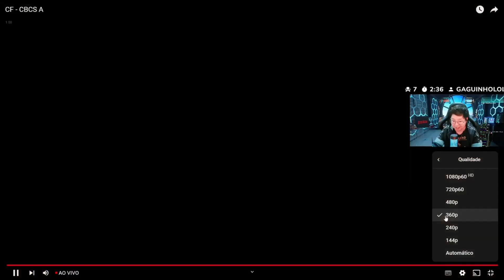A INTELIGENCIA DESBALANCEADA DO LIMINHA KKKKKKK